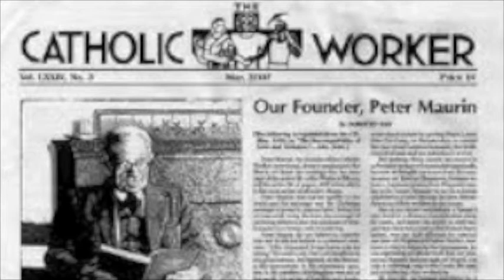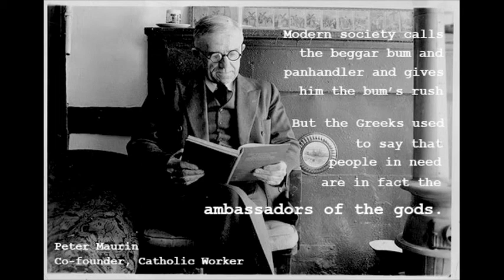PETER MAURIN.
Catholic Worker Co-Founder. Rare Audio. No disparagement intended or implied by the uploader.